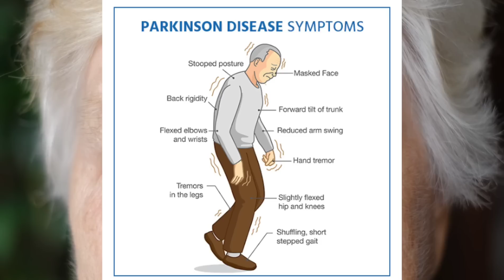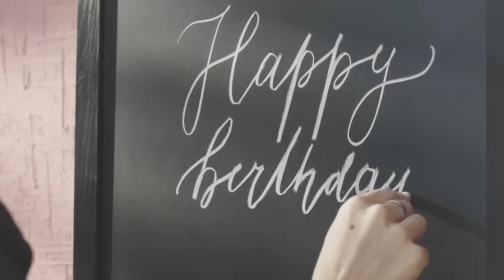⚠️Tamthiba , Khwaai Khudongthingai Oi Haiba?⚠️ | Random Facts in Manipuri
Sources &  Credits